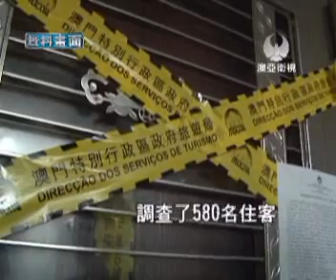20111007 非旅罪惡溫床 兇殺 賣淫 非法入境